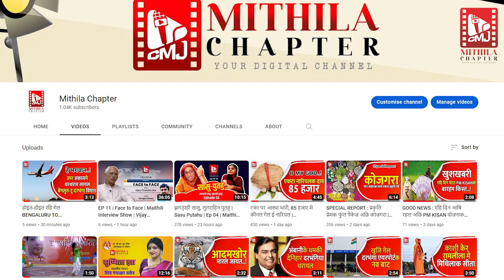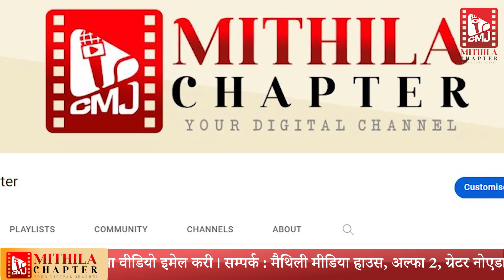बिहार न्यायिक सेवा परीक्षा मे एकहि परिवारक तीन भाइ-बहिन मारलक बाजी | DARBHANGA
Report : Akshay Anand Sunny
Edit : Sanjeev Kumar 'Bittu'

Thanks
Ajit Azad, (CEO, A4G Media)
Gunjan Shree, (Channel Head, Mithila Chapter)

Mithila Chapter